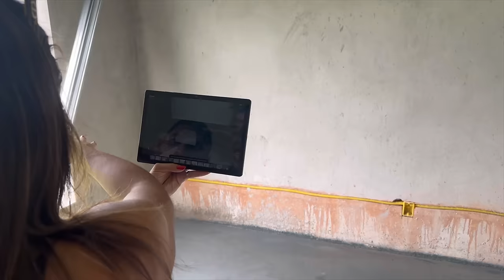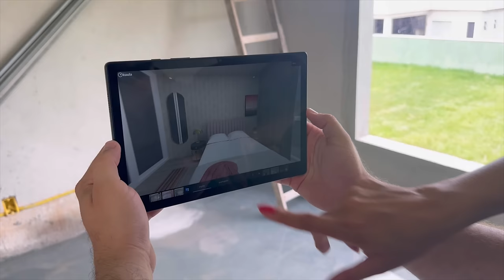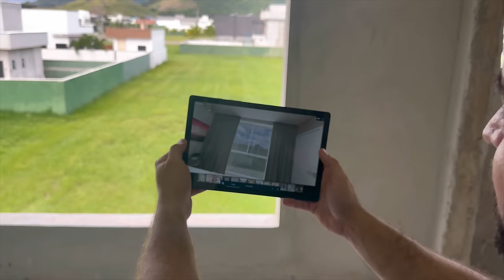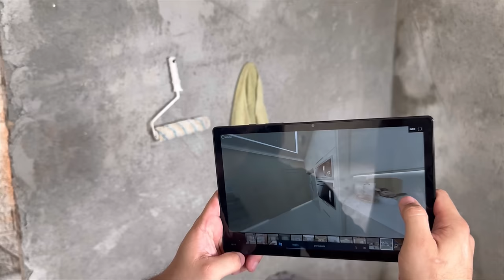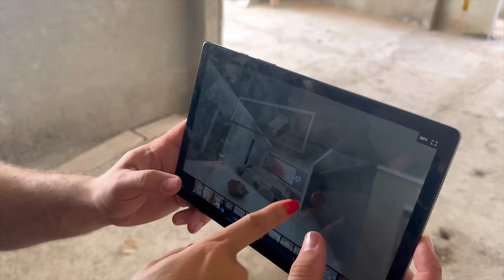Estou na casa nova! Vivendo o sonho de estar na casa nova nesse dia! Escolhendo a marcenaria da casa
Meus produtos na loja Amazon